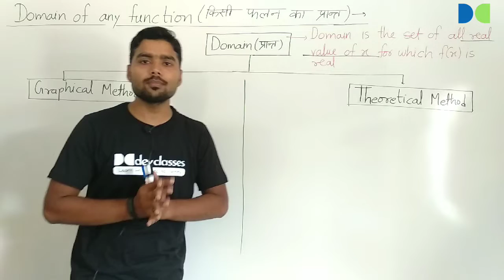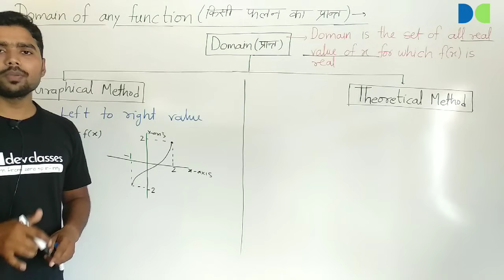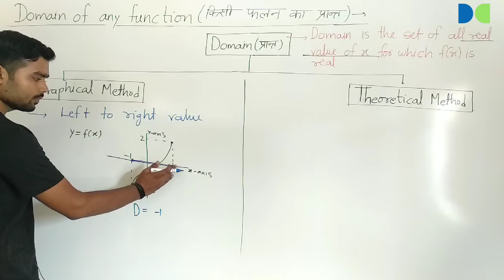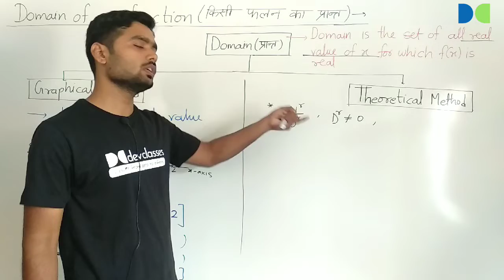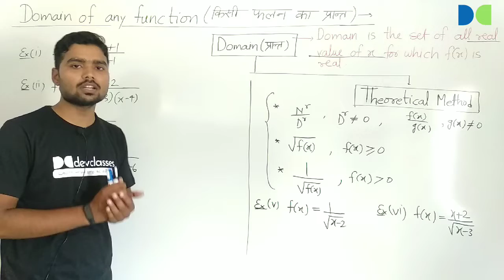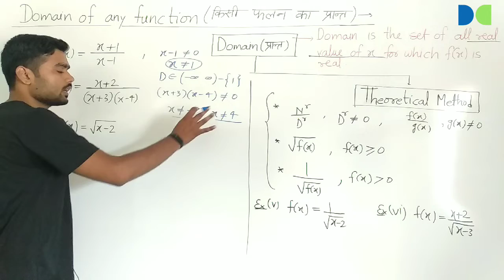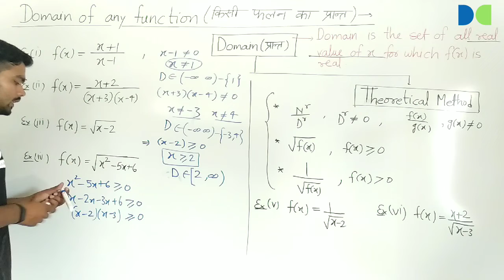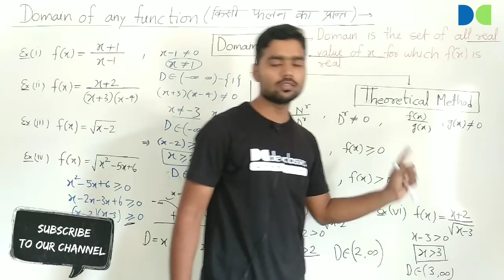Domain of a function (Part-1) ||Mathematics Class-12 |dev classes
In this video lecture I have discussed complete concept of domain of any function.